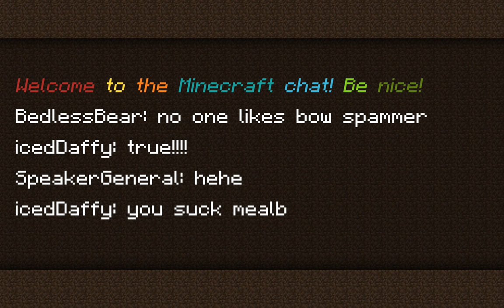Mealbox makes a friend in Minecraft Bed Wars